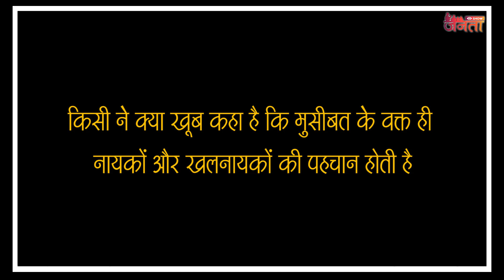Corona Virus के बाद अब दुनिया को दहलाने की साजिश में जुटा China ?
किसी ने क्या खूब कहा है कि मुसीबत के वक्त ही नायकों और खलनायकों की पहचान होती है. ये ऐसा वक्त है जब पूरी दुनिया कोरोना से जुझ रही है लेकिन कोरोना से विश्वयुद्ध के दौरान भी कुछ देश ऐसे हैं जो विनाशकारी हथियारों से युद्ध लड़ने की तैयारी कर रहे हैं. यही हैं दुनिया के वो खलनायक जो कोरोना काल में भी युद्ध काल की तैयारी में जुटे हैं. इस देशों में सबसे ऊपर है चीन जिसने पहले दुनिया में कोरोना फैलाया और जब दुनिया कोरोना की वैक्सीन खोज रही है तब चीन एटमी परीक्षण कर रहा है.

दुनिया के लिए चीन की खुराफातें मुसीबत बनती जा रही हैं. पहले चीन की वुहान लैब से कोरोना वायरस लीक के बाद दुनिया पर महामारी की मुसीबत टूटी और अब जिस वक्त पूरी दुनिया चीन से निकले वायरस के खिलाफ विश्वयुद्ध लड़ रही है. उस वक्त का इस्तेमाल भी चीन अपनी ताकत बढ़ाने के लिए कर रहा है. यानि अपनी ताकत दिखाने का ड्रैगन का नशा कोरोना काल में भी कम नहीं हो रहा. बस ताकत का यही नशा चीन को दुनिया की नजरो में खलनायक बना रहा है.

कोरोना आपातकाल में चीन का एटमी परीक्षण!
एक तरफ दुनिया कोरोना की वैक्सीन बनाने की तैयारी में जुटी है. कहीं पर जानवरों तो कहीं पर मानवों पर टीके का परीक्षण किया जा रहा है लेकिन इस मुश्किल वक्त में चीन एटमी परीक्षण कर रहा है. ये खबर अमेरिका और चीन के बीच पहले से ही काफी बढ़ चुके तनाव को और ज्यादा बढ़ा सकती है.

ये सब हम क्यों कहा रहे हैं.

असल में अमेरिका के गृह विभाग ने चीन पर परमाणु परीक्षण का आरोप लगाया है. आरोप है कि चीन ने जमीन के नीचे परमाणु परीक्षण किए हैं. चीन कम तीव्रता वाले परमाणु बम तैयार कर रहा है. अमेरिका के स्टेट डिपार्टमेंट ने चीन पर यह आरोप लगाया है कि चीन ऐसे ब्लास्ट्स को लेकर बनाए गए समझौते के पालन की बात करता है लेकिन फिर भी उसने कम तीव्रता के परमाणु बम के परीक्षण किए हैं. चलिए अब आपको अमेरिका के आरोपों के पीछे की वजह भी बताते है. इस इलाके को देखिए. ये चीन की लोप नुर टेस्ट साइट है जहां पर चीन परमाणु परीक्षण करता है. कभी यहां पर एक बड़ा तालाब हुआ करता था लेकिन चीन ने अपनी नापाक इरादों के लिए तालाब को सुखाकर यहां परमाणु परीक्षण करने शुरू कर दिए.

अब आपको बताते हैं कि आखिर चीन पर क्यों बढ़ा है अमेरिका का शक?

चीन लोप नूर टेस्ट साइट पर सालभर से तैयारी कर रहा है. लोप नुर टेस्ट साइट में बड़े स्तर पर खुदाई की गई है. न्यूक्लियर परीक्षण को लेकर चीन पारदर्शिता नहीं बरत रहा है. जिन कम तीव्रता वाले परमाणु बमों के परीक्षण का शक जताया गया है, उन पर चीन और पाकिस्तान साथ में काम कर रहे हैं और इनसे किसी छोटे इलाके को निशाना बनाना आसान होता है.बस यही रीजन है जबसे अमेरिका को इसकी भनक लगी है तबसे वो लगातार इस बात को दोहरा रहा है कि
चीन दुनिया में बड़ी तबाही की योजना बना रहा है.
बहरहाल अमेरिका की चिंताओं में सच्चाई कितनी है ये तो ख़ैर आने वाले वक्त में ही साफ हो पायेगा पर जिस तरीके से अमेरिका के तेवर है उसको देखते हुए साफ है चीन की एक ओर ग़लती उसपर बहुत भारी पड़ सकती है.